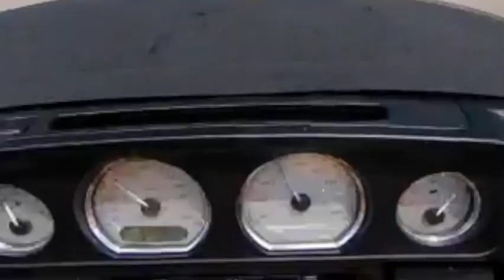Ordinary Errand: Bank Deposit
I have some ordinary Matt things to do, like go to the bank. Come along while I take a ride that is nothing out of the ordinary for me to the bank.

 On the way back I hit the church parking lot, like usual to practice my low speed maneuvering. I did this all the time, nothing out of the ordinary.

 It is important to keep those skill sharp because I may save my life and it looks MEGA cool in gas stations or parking lots where other Bikers, Riders, or Motorcyclist are.

P.S.

How's the sound :)